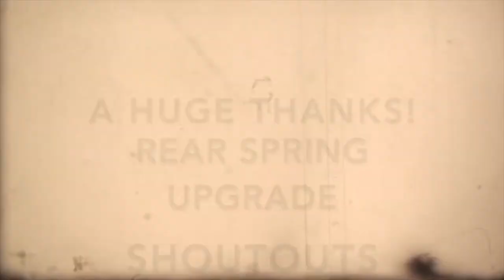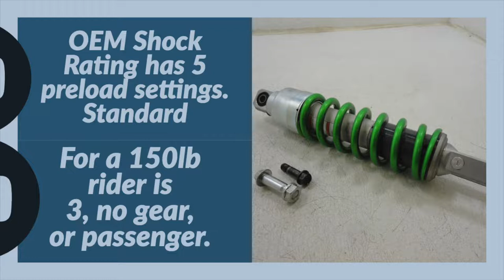KLR 650 rear spring | Huge Thank you! | Shoutouts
For a platform without rules and restrictions check out this upcoming goodness:
I just wanted to say that I've reach over 485 subscribers...amazing!

The spring I ordered is from these folks. Veterans too!!

My wife’s channel, in the event you want some decorating, or crafting, or some decor DIY ideas:

My stuff:
2017 KLR 650
iPhone 8
Sony HDR AS15 (2)
And sometimes a Canon G7x
Scorpion EXO AT950
Precision Motorcycle Racks (PMR) Rear Alumirack
SW Motech Engine Guard
Richochet Skid plate
Dirtracks Side Crash bars
Madstad Windscreen
2” Rox Risers
Doubletake Mirrors
Tusk Foot pegs
JNS Engineering Footage lowering brackets
Grip Puppies
Garmin Nuvi 1490LMT
Tusk Panniers
Nelson Riggs Adventure Tank Bag